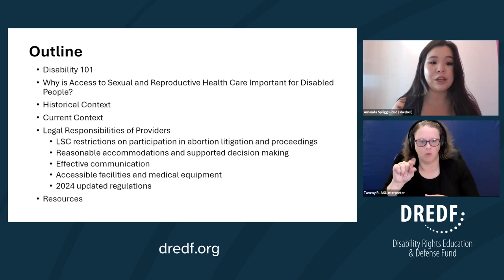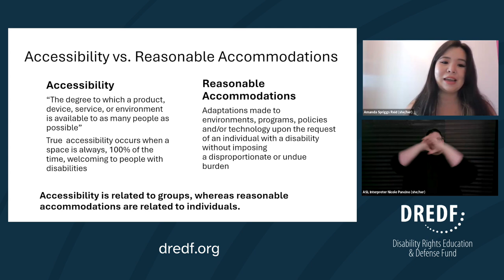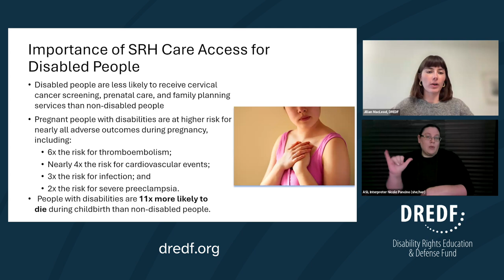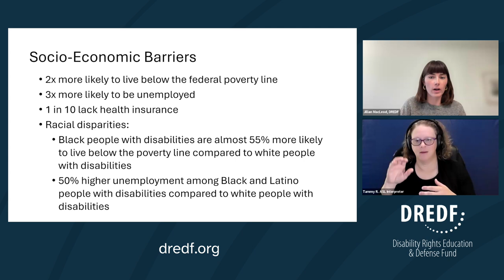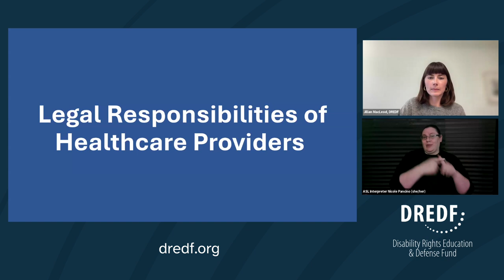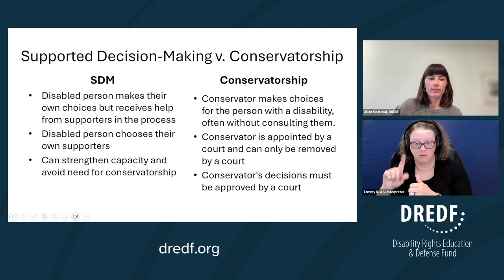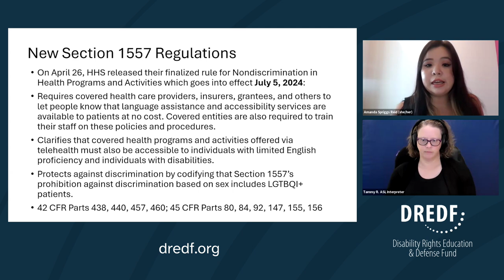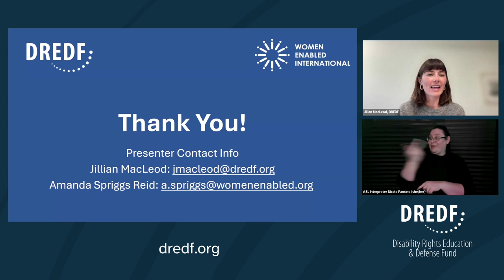Improving Sexual & Reproductive Health Care Access for People w/ Disabilities in a Post-Dobbs World